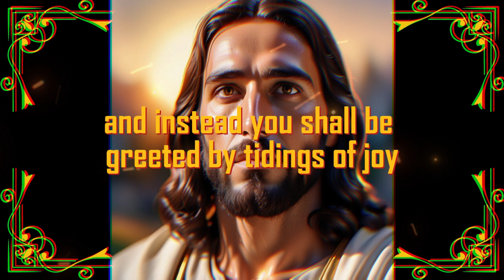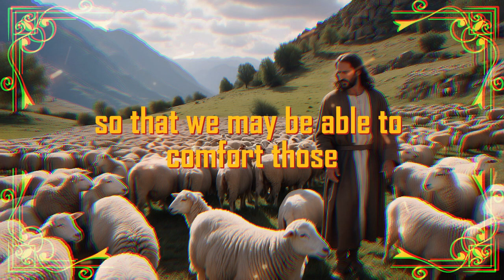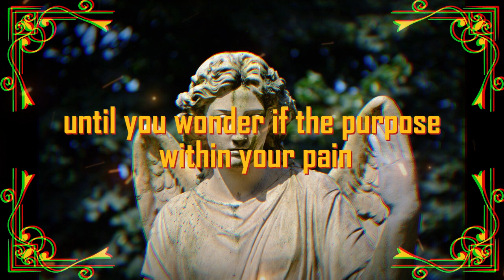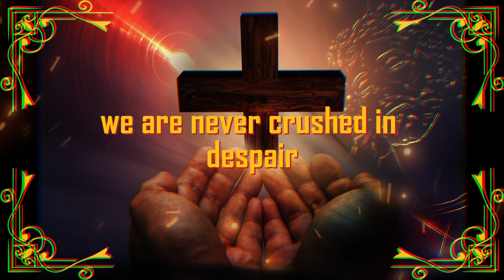⚱️God Urgent Message Today 🙏🏻❌| 🚨 MILLIONAIRE IS ABOUT 🔴| godsays | god godmessage | Miracle